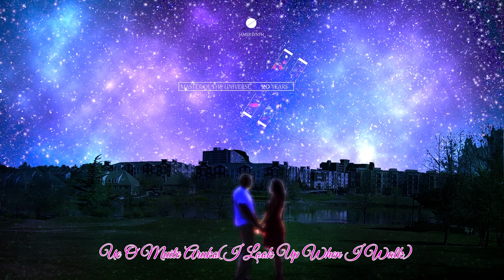James Synth & Kyu Sakamoto - Ue O Muite Aruko(I Look Up When I Walk)